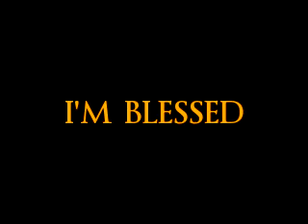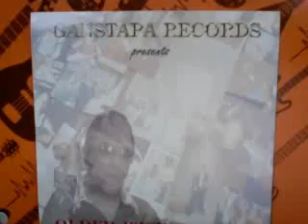I'M BLESSED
Music photo video of the track  '  I'M BLESSED ' off of the soon to be released album  " MY LIFE AFTER NAM "  Qui Roll Inc/Ganstapa Records